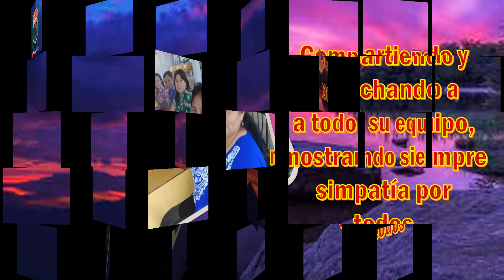Remembranza a la Prof. Juana López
Prof. Sally Fernández de la IE "John F. Kennedy"